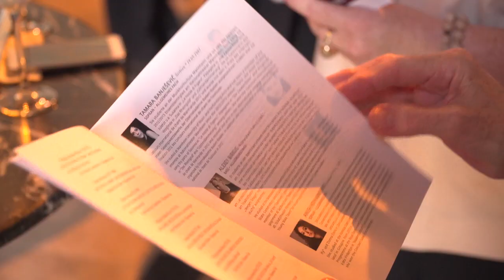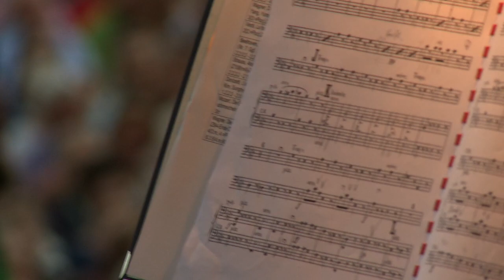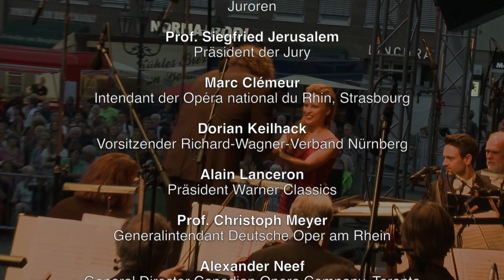Singing Competition 2016 - "Die Meistersinger von Nürnberg"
The singing competition, "Die Meistersinger von Nürnberg", is aimed at singers, who already have professional experience, or are enrolled at a music conservatory.